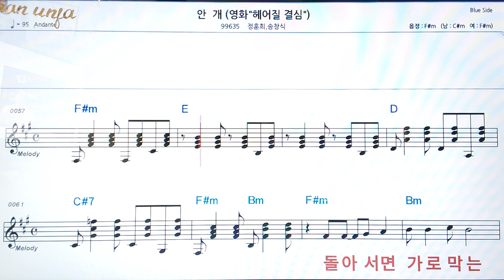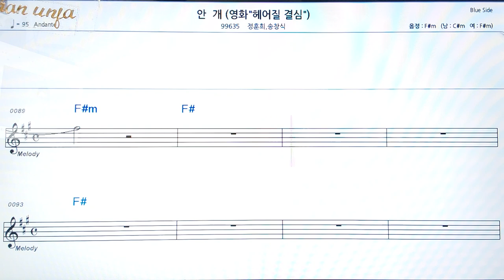안개/정훈희*송창식👍악보, 코드,가사,Karaoke*가라오케 반주